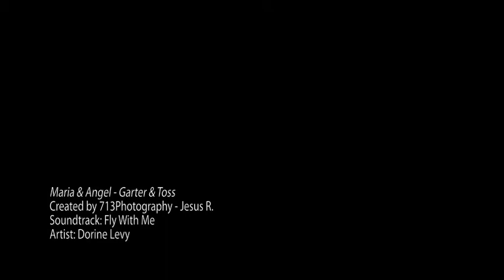Wedding Photography - Maria & Angel - Garter & Toss